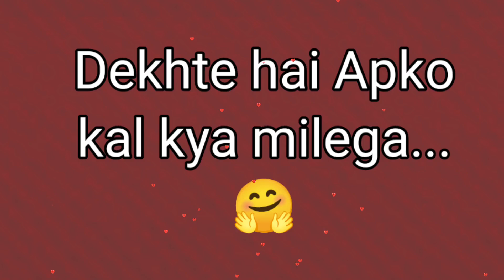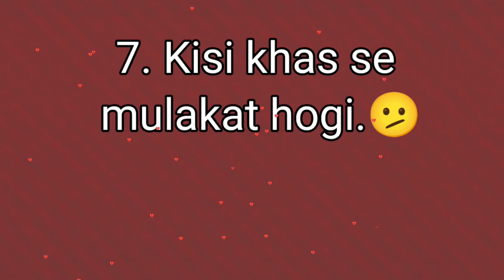love quiz game today | romantic love status | choose your gift | puzzle